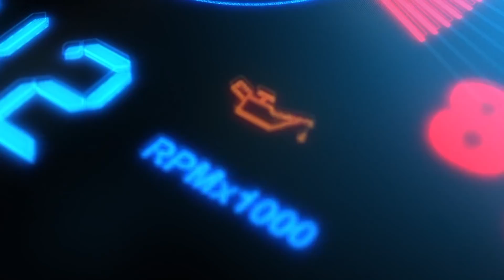UP TSI Stage 3 no dia a dia - Ficou Ruim??